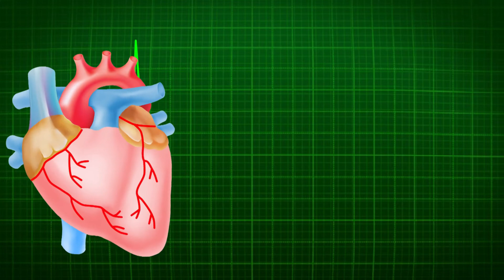Iceland travel amazing video drone footage 4k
travel to Iceland

iceland travel amazing video drone footage , iceland travel amazing video drone footage 4k

amazing video, amazing videos, amazing videos of the world